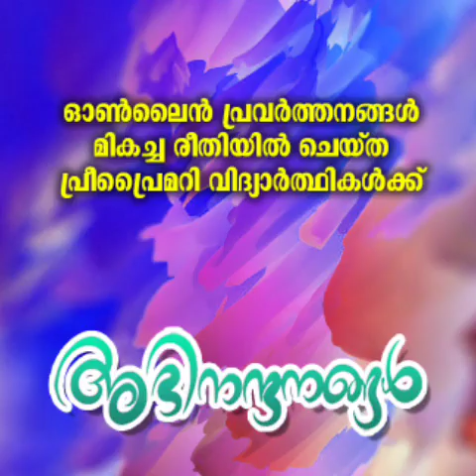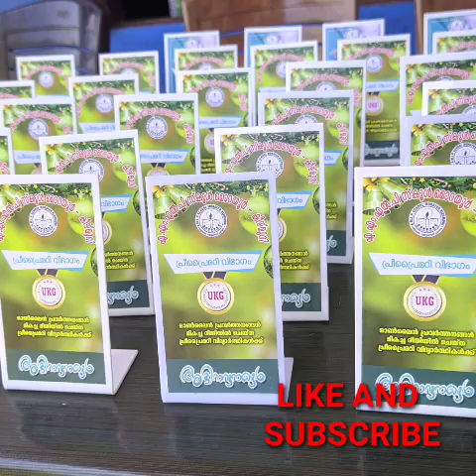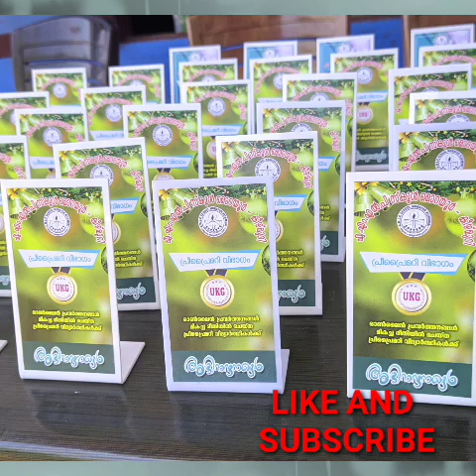പ്രീ പ്രൈമറി സമ്മാനദാനം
ഓൺലൈൻ ക്ലാസ്സിൽ മികച്ച പ്രകടനം കാഴ്ചവെച്ചുകൊണ്ടിരിക്കുന്ന നമ്മുടെ മുഴുവൻ പ്രീപ്രൈമറി കുട്ടികളെയും സമ്മാനം നൽകി ആദരിക്കുന്നു.കൂടാതെ 2019-20 വർഷത്തെ ടാലെന്റ്റ് എക്സാം വിജയികളെയും ആദരിക്കുന്നു